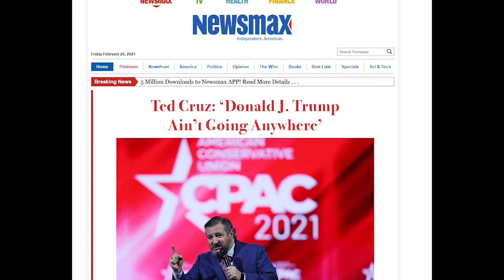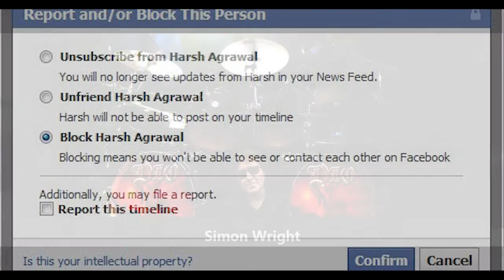Simon Wright ex DIO, AC/DC Drummer Interviewed on MetalgodZradiO